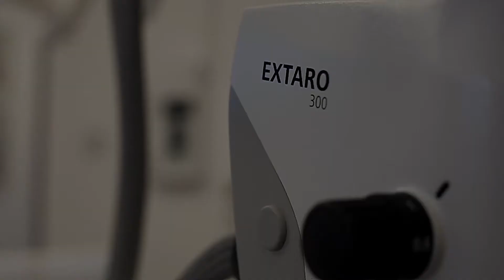Forestside Dental Promo Video: ICAAL | Creative Digital Marketing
Engrossing video content is a fantastic way of raising brand awareness and gaining new customers.

In a digital age, more people are preferring video content than ever before, making it a vital and effective tool for marketing your services, products, showroom, practice and much, much more.

ICAAL an award winning digital marketing company in Southampton, with dedicated and skilled videographers committed to creating quality content.